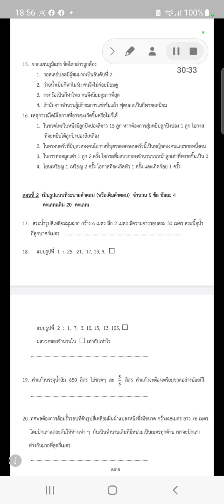onet ป.6_3